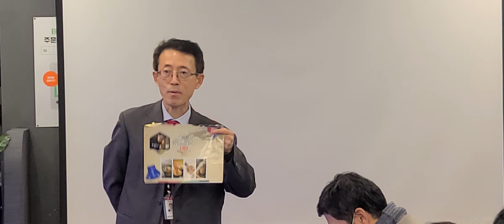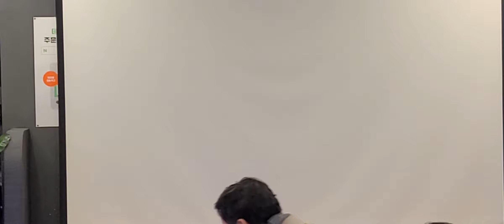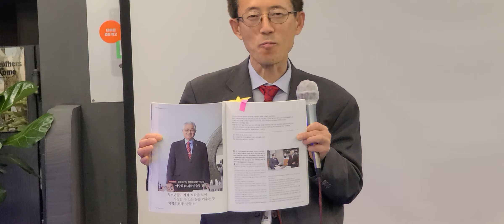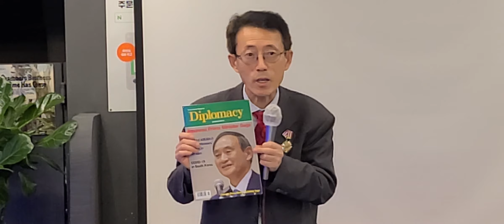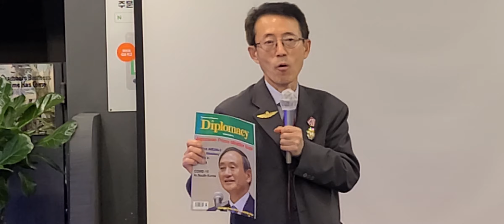♡12월 2주차 융복합 세미나 초대♡ 1.일시:12일(토) 17시-20시4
전자 명함QR코드
월11,000원 사용료
마음껏 꾸며서 표현 하세요.
동영상.사진.문서링크 연결.
스타네임
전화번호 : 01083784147